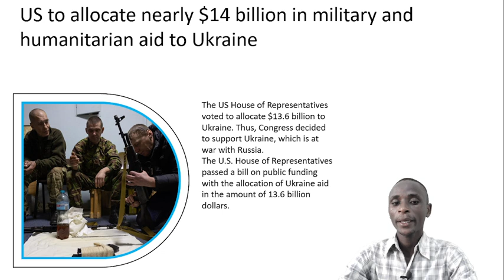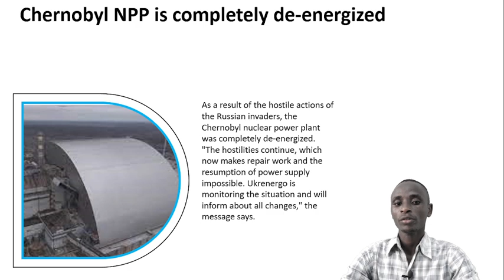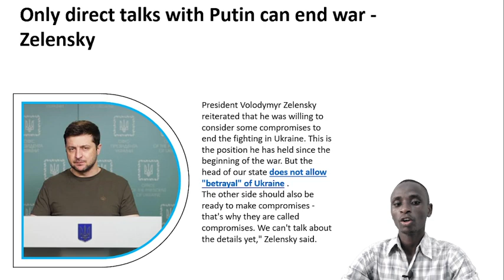Ukraine headlines Today | $14 billion in military | fighter jets | 'stupid bombs' on Ukraine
Ukraine Headlines Today
1:US to allocate nearly $14 billion in military and humanitarian aid to Ukraine
2:US does not support transfer of fighter jets to Ukraine - Pentagon
3:US believes Russia may be dropping 'stupid bombs' on Ukraine
4:Chernobyl NPP is completely de-energized
5:Only direct talks with Putin can end war - Zelensky